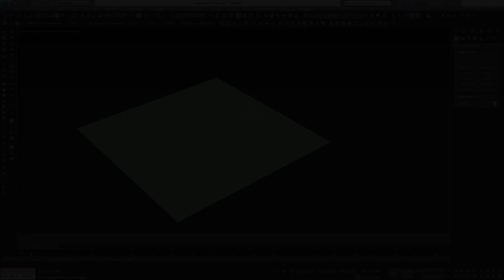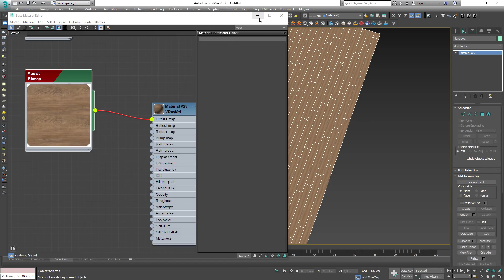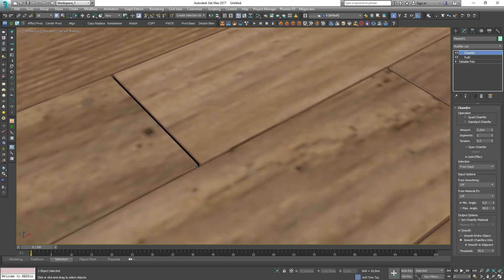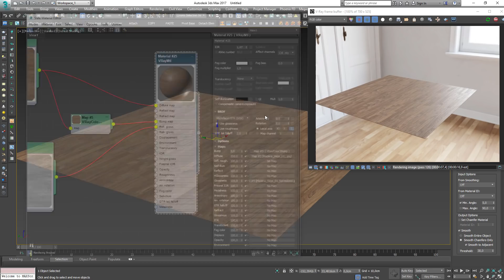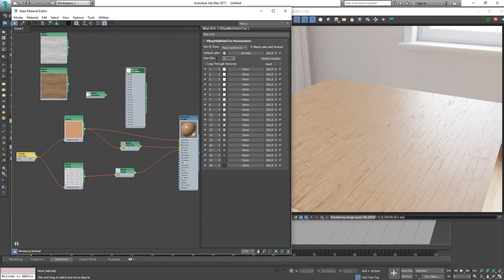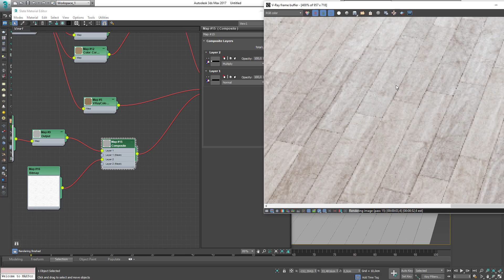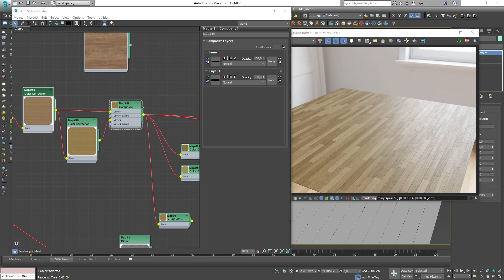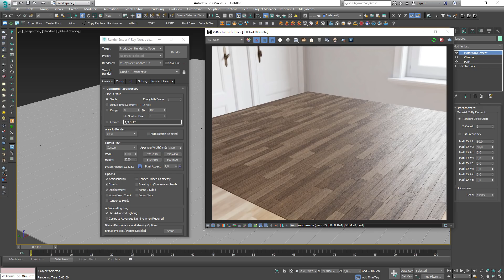Mapeado de suelos de madera con Unwrap UVW y V-Ray NEXT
En este video exploramos las posibilidades de mapear nuestros suelos de madera con el modificador Unwrap UVW y como podemos crear un material de suelo con una sola textura directamente en 3D Studio MAX sin necesidad de trocear nuestras tablas previamente en Photoshop. Muy útil cuando buscamos versatilidad en nuestro trabajo.